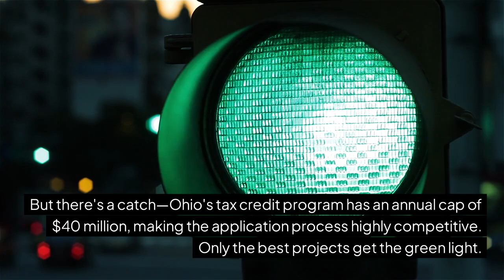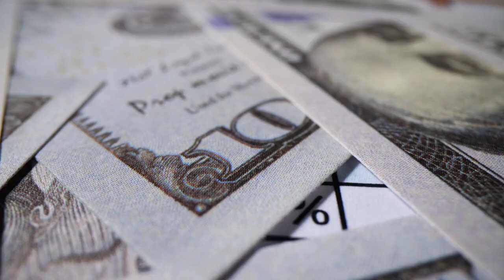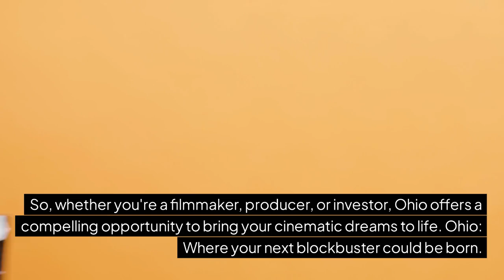Ohio Film Tax Credit: Powering Local Productions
In this video, we explore the powerful impact of the Ohio Motion Picture Tax Credit on local film productions. Learn how this incentive has turned Ohio into a prime destination for filmmakers, offering significant financial benefits that boost the state's economy.